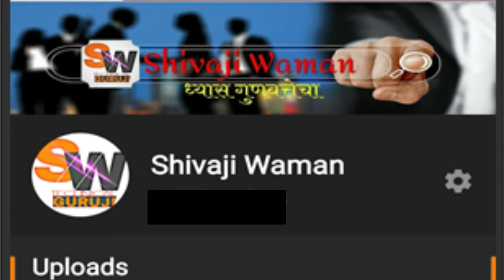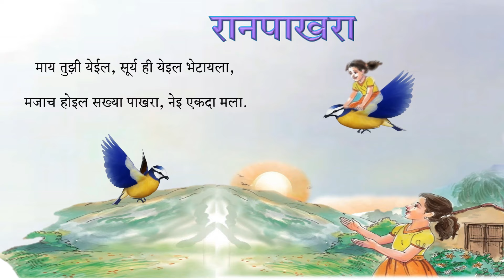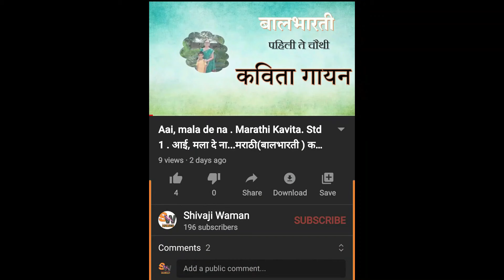रानपाखरा ll इयत्ता तिसरी ll मराठी (बालभारती ) कविता . Ranpakhara . ll Marathi Kavita ll Std 3 .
Ranpakhara ...Marathi Kavita. Std 3 .
Sing by : Shaila shivaji Waman. ( Primary Teacher )

रानपाखरा ...मराठी (बालभारती ) कविता . इयत्ता  तिसरी .
गायन : सौ.शैला शिवाजी वामन . (प्राथमिक शिक्षिका )

     इयत्ता पहिली ते चौथी मराठी संगीतमय कविता गायन.

इयत्ता पाचवी मराठी संगीतमय कविता गायन व भावार्थ स्पष्टीकरण.